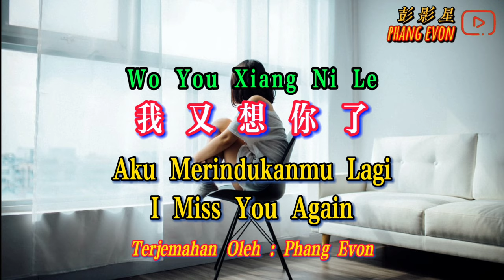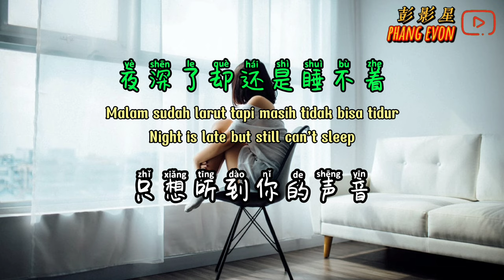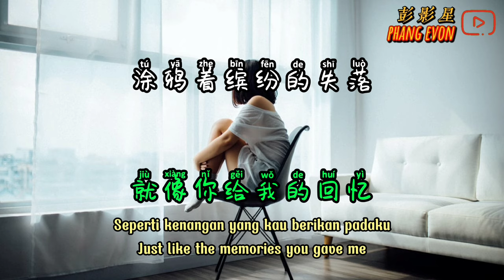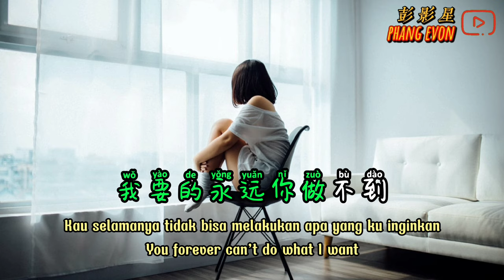Wo You Xiang Ni Le 我又想你了 Terjemahan Indonesia Pinyin English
Tan Gu 唐古 - Wo You Xiang Ni Le 我又想你了【Aku Merindukanmu Lagi/ I Miss You Again】[Pinyin,English,Indonesian Translation]

作词：唐古
作曲：贺一航
编曲：胜屹